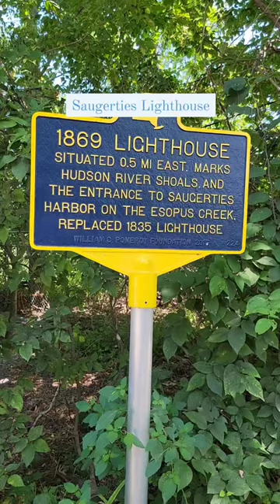New York Saugerties Lighthouse